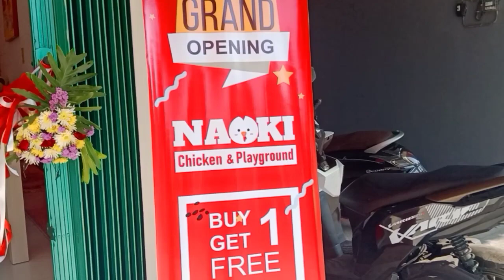Grand Opening NAOKI Cabang Kalasan / depan BPMP (17 - 18 Mei 2024) Buy 1 Get 1